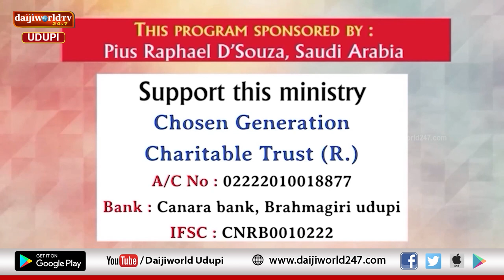Bidugadeya Sandesha | Message by Ps. Peter Quadros